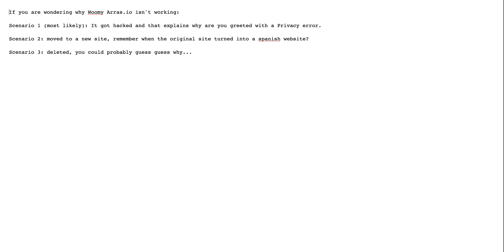Why is Woomy arrras.io down?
Yes, the woomy arras certificate expired.

The server couldn't prove that it is woomy.arras.cx because its security certificate expired yesterday.

This could have been caused by a misconfiguration or an attacker.